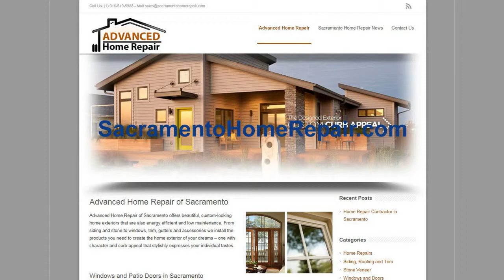Double Hung Replacement Windows, Sacramento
Double Hung Replacement Windows installed in the Sacramento area. New windows by PlyGem. We install Awning, Bay Windows, Bow Windows, Casement, Double Hung, Garden Windows. PlyGem Replacement Windows,